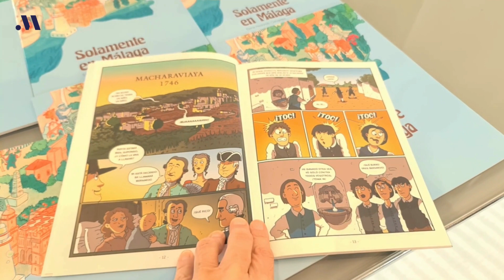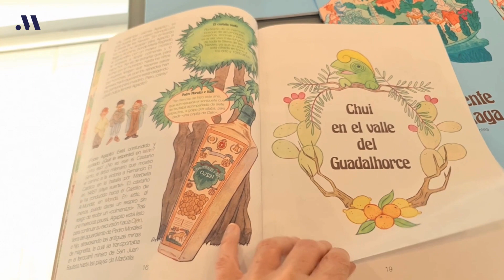La Diputación celebrará el Día del Libro en colegios